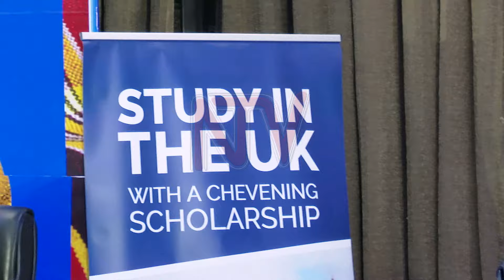UK envoy challenges Chevening alumni to lead change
The British High Commissioner to Uganda, Kate Airey, has urged Chevening Alumni in Uganda to champion transformation in their fields of work and communities and provide solutions to issues affecting governance and service delivery. The call came during a public lecture by the Chevening Alumni Association of Uganda as part of celebrations to mark the Chevening Scholarships’ 40th anniversary, under the theme “Skilling leaders, shaping our world.” For over 40 years, the UK government has supported over 300 change makers to pursue master's degrees in different fields through this program.